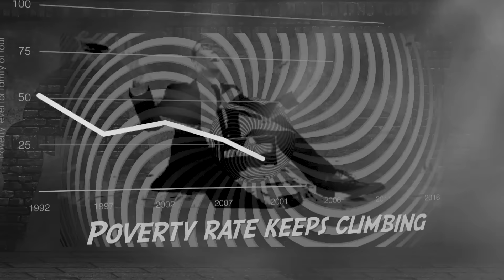Writersday - Revolution (official video)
Titel; Revolution
Album: Picking Flowers on the moon

Artiest: Writersday
Label: Whitedoverecords